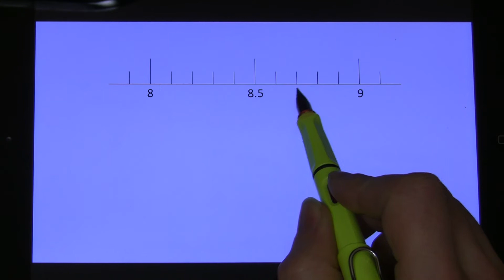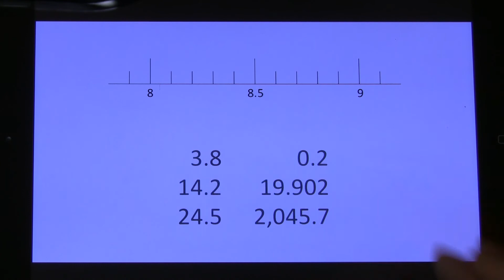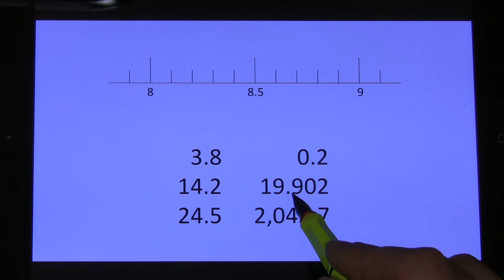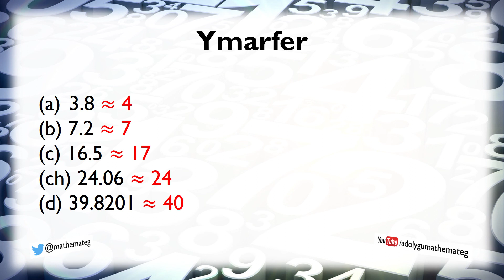[008 Rh/S] Rhifedd: Talgrynnu i'r uned agosaf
Sut i dalgrynnu unrhyw ddegolyn i'r uned agosaf (neu i'r cyfanrif agosaf neu i'r rhif cyfan agosaf). (Lefel 4.)